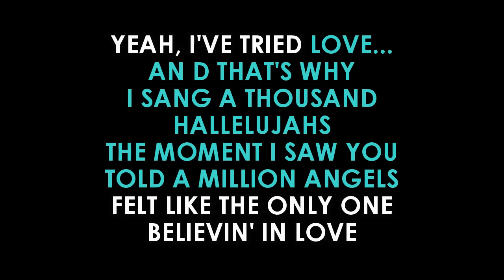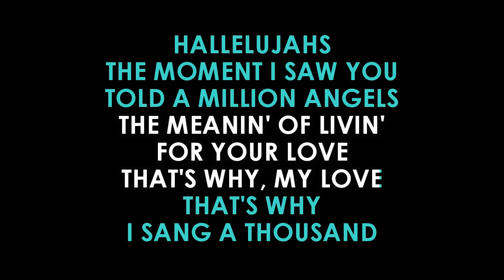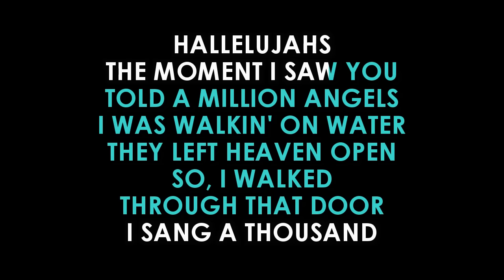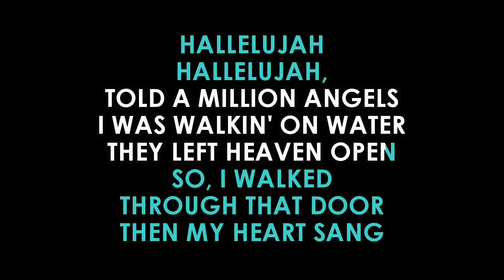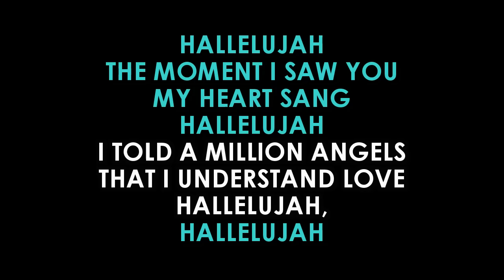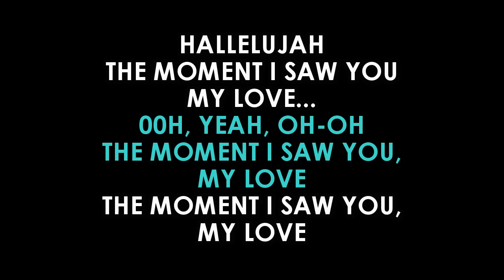Shires A Thousand Hallelujahs karaoke